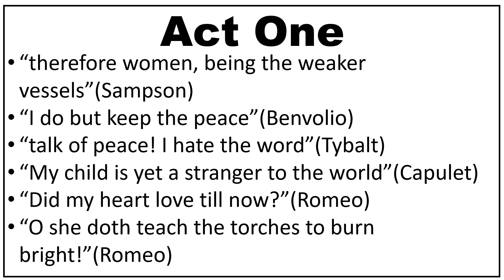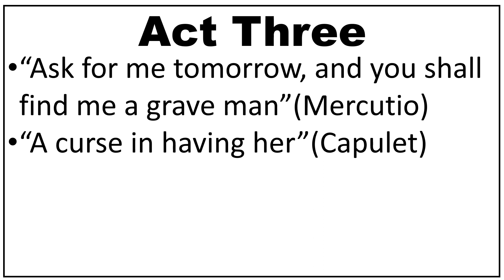ROMEO AND JULIET KEY QUOTES | SARAH ENGLISH LITERATURE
Romeo and Juliet Key Quotes.